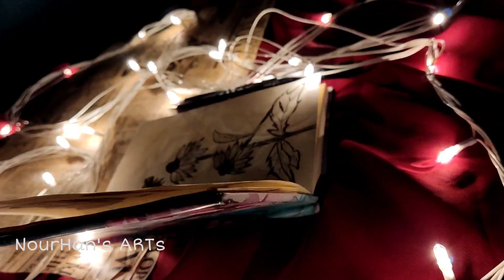اسكتش رسم ع السريع♥️| sketch flowers 📔🐝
NourHan's ARTs
سوره الرعد للشيخ ماهر المعيقلي
اسكتش رسم سريع